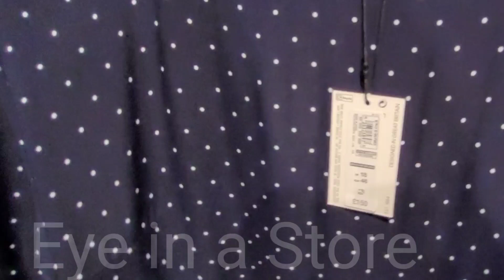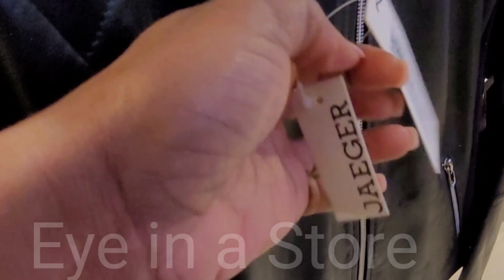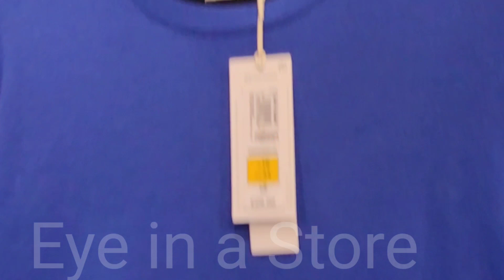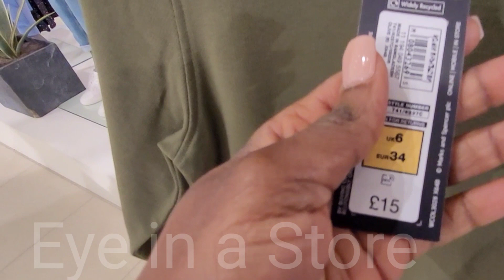Marks And Spencer Womenswear. March Collection